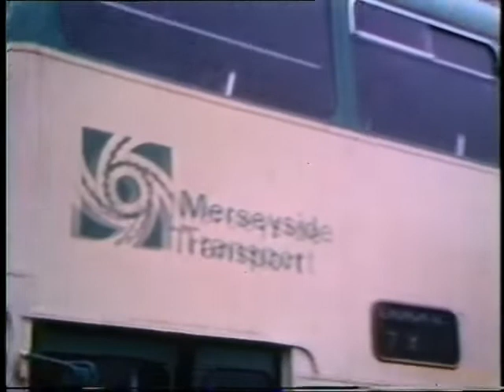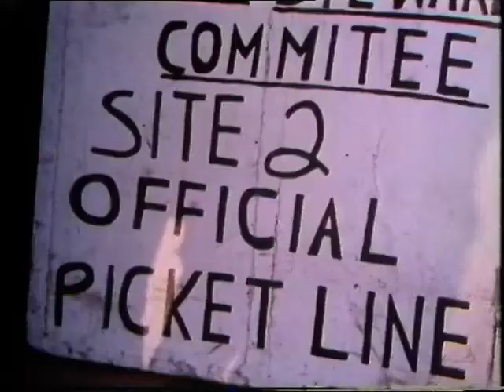Liverpool Strikes (1978)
Major industries are closing factories all over the UK, but one area, in particular, seems to be affected more than others.